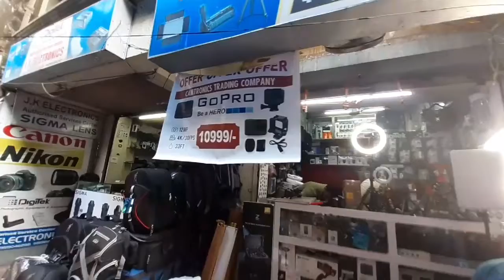Lens Market | Gopro - Cheap Rate | Travel Vlog | Subscribe | Wheels on Tour.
Today's Vlog is based on Lens and Camera Market at CST Mumbai.
Wholesale Camera Accessories And Gopro Shop Address :- 2, reliable citadel, ground floor, bldg no 17.
Camera - Repair and Selling Shop :- 4, supariwala chambers, shop no 8,  MK amin marg, ogg gola lane, fort, mumbai - 400001.